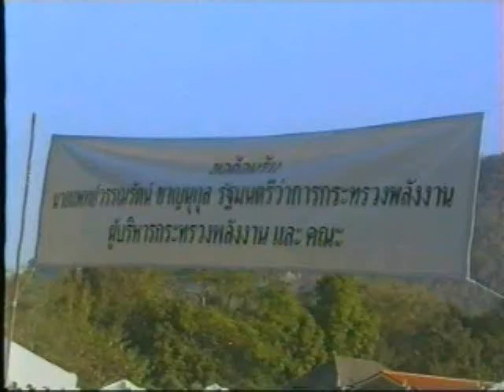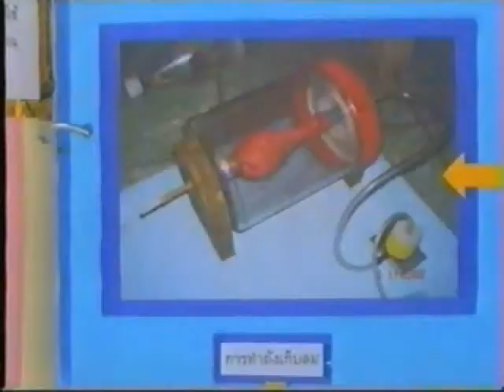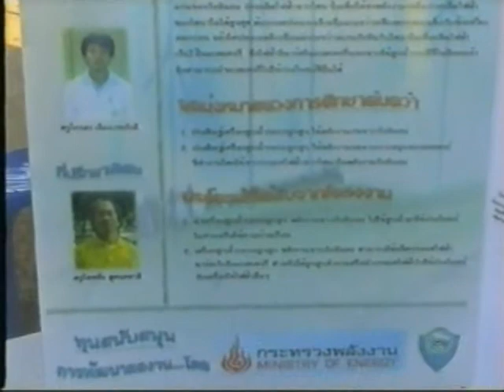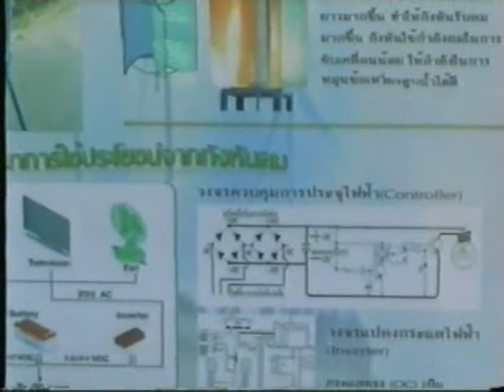ภาพรวมงานต้นกล้า.wmv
ต้นกล้าพลังงานลม กระทรวงพลังงาน wind challence